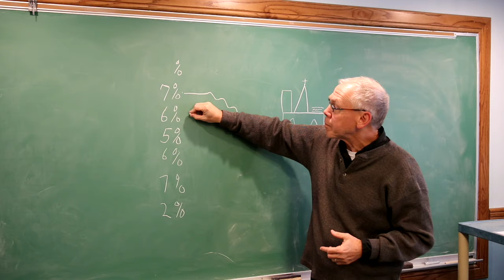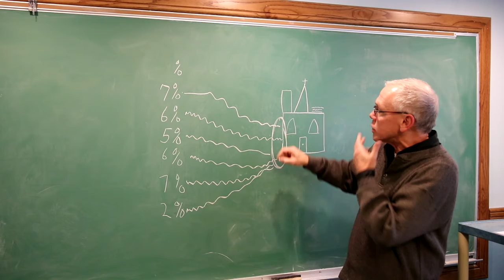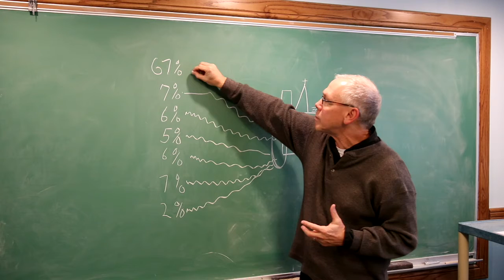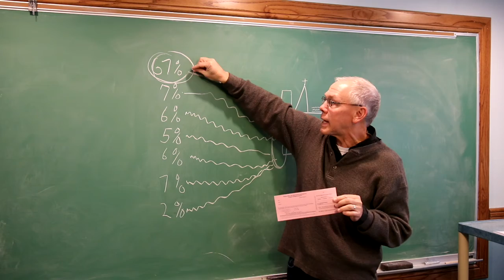One Minute Church--IPC Finance 101